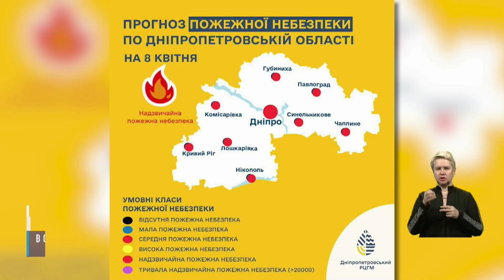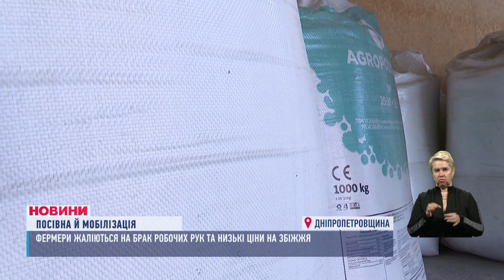НОВИНИ 18:00. Складна ситуація на Харківщині. Крадуть квіти та кущі. Як звучить Дніпро?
00:00 - Вітання.
00:17 - Анонс.
01:05 - На Дніпропетровщині день супроводжується повітряними тривогами. Нікополь ворог обстріляв з артилерії.
01:35 - Багатодітна родина Соколових з Нікополя вже півтора роки живе у одному з пансіонатів на Дніпропетровщині.
05:25 - Чергова ніч, що не минула без атаки ворожих дронів. Росіяни запустили по Україні 24 «Шахеди». Складна ситуація на Харківщині
06:30 - Знешкодили ударний безпілотник. Спеціалісти вибухотехнічної служби виявили бойову частину БпЛА "Герань" у полі Криворізького району.
06:57 - Крадуть квіти та кущі! Справжній чорний бізнес на дворових клумбах! У Дніпрі мешканці багатоповерхівок у розпачі.
11:24 - На Дніпропетровщині оголошено попередження про стихійні метеорологічні явища.
11:55 - Про те яким врожай буде цьогоріч та чи стане він прибутковим?
16:46 - Незвичайні світлофори, ретро-трамвай та звуки роботи промислового міста. Саме так почули Дніпро українські митці.
20:45 - Стала чемпіонкою зі скелелазіння. Дніпрянка Рафаель Казбекова здобула перемогу на Кубку Європи серед юніорів.
21:18 - Про погоду у Дніпрі.